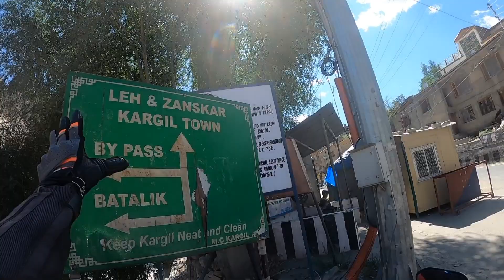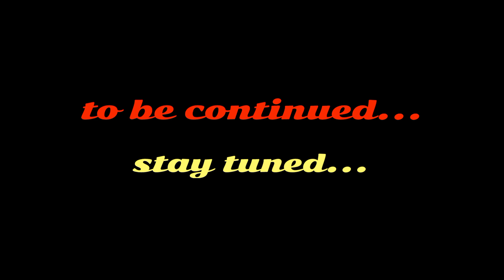ভারতের আফগানিস্তানে অজান্তেই হাম্বুটিং লা পাস ক্রস করলাম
ভারতের আফগানিস্তানে অজান্তেই হাম্বুটিং লা পাস ক্রস করলাম ladakh roadtrip blog kolkatayoutuber bikeride #2023